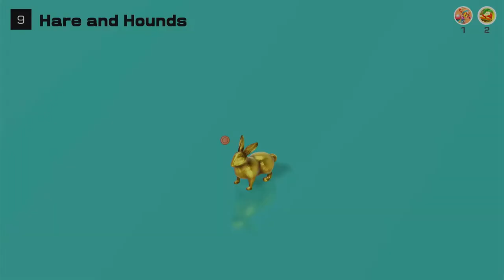Worldwide Classics Competition: Hare and Hounds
this game sucks lol (i am bad at it)